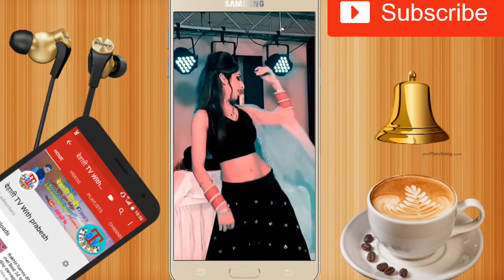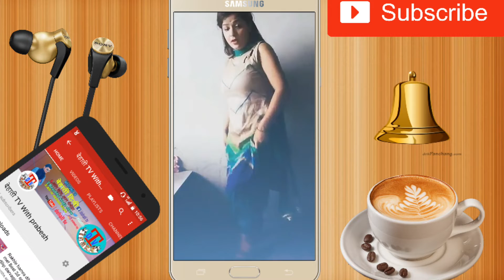Long lachi Punjabi what's app status|| long lachi clips